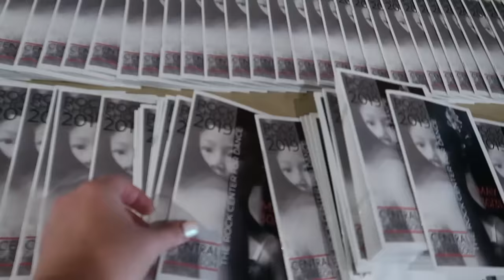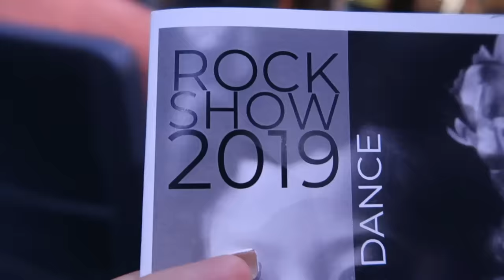TALENTED 6 YEAR OLD SHINES THROUGH AT HER DANCE RECITAL! / OUR LITTLE DANCING QUEEN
Our beautiful dancing queen does an amazing job on stage at her dance recital! We are so proud of her! She's got dance moves!